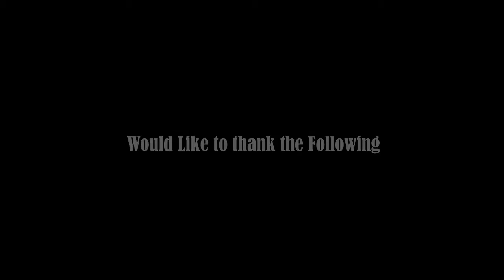"MISTERS OF FILIPINAS 2016 SPONSORS LOOPING"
Prime Events Productions Philippines Foundation Inc. and Misters Of Filipinas 2016, would like to thank the following
1. City of Tagum, Province of Davao del Norte – Swimwear Host City
2. Kapalong Province, Davao del Norte
3. TPC events concept and Design
4. Jhune Salud Events
5. Bizmaker – Official Tabulator of Misters of Filipinas 2016
6. Arms and co.
7. Raymond Saldana Photography – Official Photographer of Misters 2015
8. Oxin Films
9. Lee Cooper
10. Skin Philosophie

VENUE PARTNER:
1. Resorts World Manila – Official Finals Venue Of  Misters of Filipinas 2016
2. House Manila – Official Pre-pageant Venue and After Party of MOF2016
3. One Esplanade – Screening Venue of Misters of Filipinas 2016
4. One Canvass– Press Presentation Venue of MOF2016
5. Fisher Mall – Ethnic Costume and Talent Competition Venue of Misters 2015
6. Remington Hotel – Official Hotel Partner of Misters of Filipinas 2016

11. Weddings and Beyond
12. Davids Salon
13. 3G Eventologist
14. SPIRAE DERM
15. Aqua Mineral
16. John Robert Powers
17. Wonderboy Creatives
18. Buzz Productions

FASHION DESIGNER OF MISTERS 2015
19. Lemuel Rosos – Official Swimwear Designer of Misters of Filipinas 2016
20. Francis Libiran
21. Bobby Galang
22. Olan Roque
23. Edwin Uy
24. Ana Felix
25. Danna Santiago
26. Events Unlimited
27. The Oriental Bataan
28. TESCOM Printing Solutions
29. Dragon Fireworks
30. Gouldian – Pageant Training
31. Infostation
32. Micheal Ruiz
33. Jem Jacob Event Host
34. Teceruma Spa and Salon
35. Unisilver Time
36. Sulo Reviera
37. Merician Spa
38. Mont Albo
39. Dr. John Crespo Dental Clinic
40. Vertext
41. Party Marathon
42. Lancaster Hotel Manila
43. Lyric Apartelle

MAKEUP ARTIST
44. Janel Hernandez -  Head Hair and Makeup Stylist
45. Eddie Bruan
46. Dravs Macabales
47. Andrew Jardenil
48. Donber Belza
49. Archie Vergara
50. Cynille Cruz
FOOD PROVIDER:
51. Chick N Top
52. Yasubei
53. Lin Juds Catering
54. ICONIC
55. SHOTS Mobile Bar
56. Troopers Hideout
57. Aya Paguinto
58. Johnny Kahuku Hawaiian Shirmp House
59.  Cafe Creole
MEDIA PARTNER:

1. Events2Images
2. Missossology
3. ABS CBN
4. Philippine Daily Inquirer
5. Business Mirror
6. Manila Times
7. Energy FM
8. WhenInManila.com
9. 7PageOne.ph
10. Aktivshow
11. Digimedia